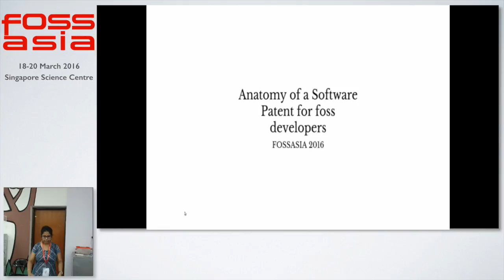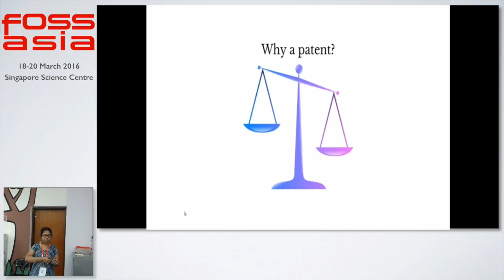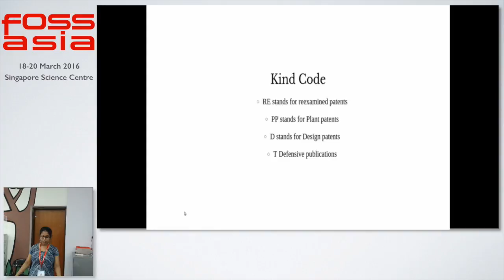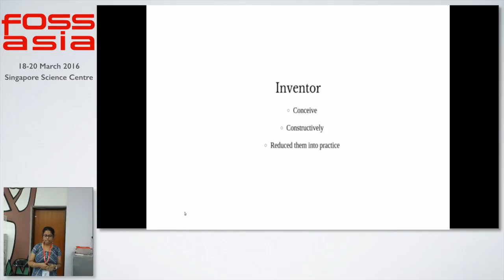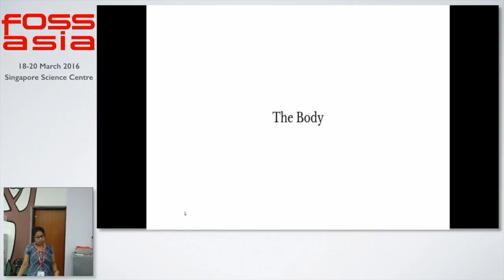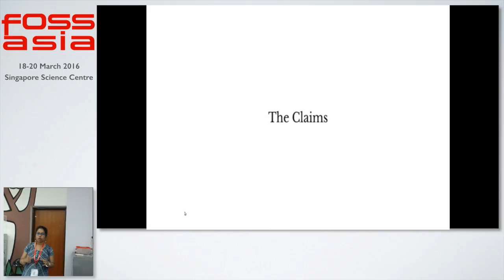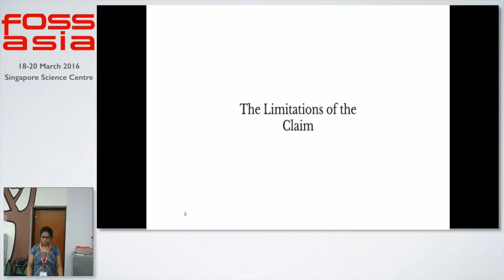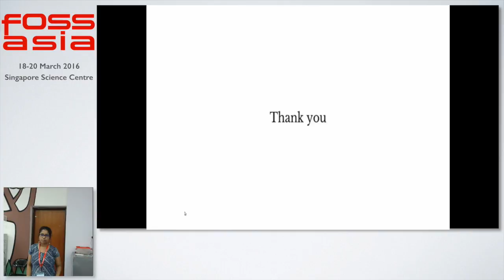Anatomy of a Software Patent for a foss developer - Anwesha Das - FOSSASIA Summit 2016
Speaker: Anwesha Das (Fedora Project)

About Anwesha Das:

Anwesha Das, an Advocate practicing law for 6 years. She is an active user of FOSS technologies. She contributes to Fedora Project. One of her major goal is to help the FOSS developers with the legal aspect of the software industry.